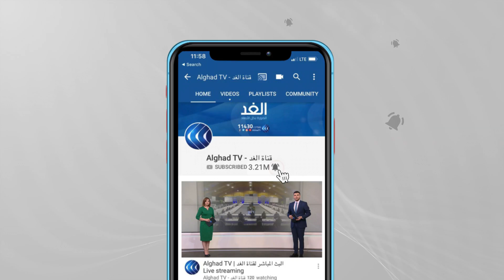البرلمان الإيطالي يناقش مشروع قانون الإصلاحات القضائية.. شاهد التفاصيل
يعقد البرلمان الإيطالي جلسة استثنائية لمناقشة الإصلاحات القضائية المطلوبة من الاتحاد الأوروبي كي تتمكن روما من الحصول على أموال صندوق الإنعاش الأوروبي.. المزيد من التفاصيل يتحدث محمد الغزو مراسل الغد من روما مع الإعلامي بهاء ملحم.